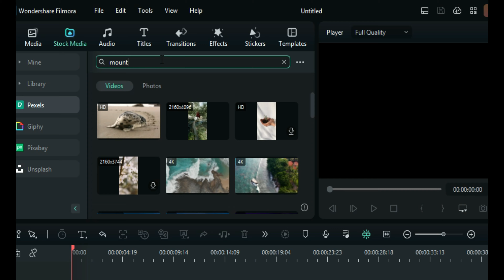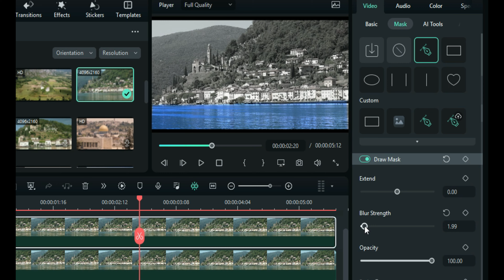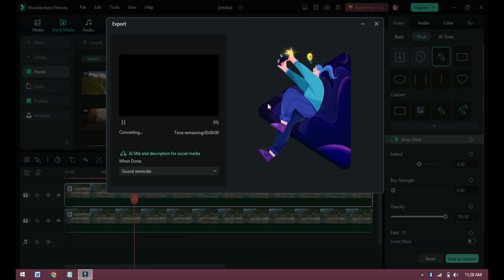How to Make Your River Look More Vibrant in Filmora 12: A Quick and Simple Guide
Creating a River Scene in Filmora 12: A Comprehensive Guide
Take your river editing skills to the next level with this comprehensive guide to creating stunning river scenes in Filmora 12. From capturing footage on location, to editing and post-production, this tutorial covers everything you need to know to create a seamless and visually stunning river scene in your next video project. Ideal for those looking to create truly immersive visual experiences!

+Preset Templates
+Stock Media
+Speed Ramping
+Masking
+Auto Synchronization
+Audio Visualizer
+And more...